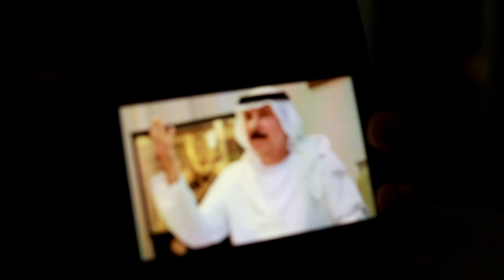Story behind UAE flag - 🇦🇪 UAE Flag Day 2021 - ഫ്ലാഗ് ഡേ - Knowaayesha | Malayalam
This is the story behind the UAE Flag. 🇦🇪
I wish all a happy UAE Flag Day.